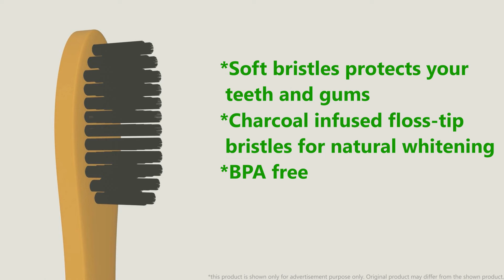thankwood toothbrush - for sustainable smile